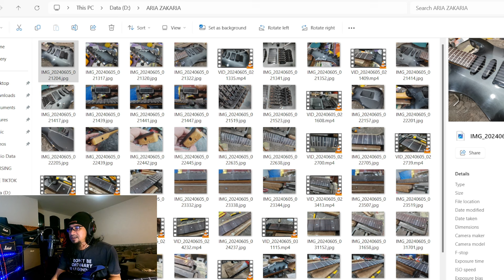Podcast Gitar - Aria Pro II Magna Series | Tone 'Garing' Best Untuk Rock Style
Assalamualaikum Salam Sejahtera Sahabat2 Semua...

REPAIR | SETUP | REFRET
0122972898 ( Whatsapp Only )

Lokasi : Semenyih, Selangor

Perkhidmatan Servis dan Membaiki Gitar / Bass
PHC MAJESTIC GUITARWORKS

👉🏾 Fret Leveling
👉🏾 Basic / Pro Setup
👉🏾 Refret Stainless Steel / Nickel Silver
👉🏾 Custom Cow Bone Nut / Cow Bone Saddle
👉🏾 Pickups Upgrading / Treble Bleed mod
👉🏾 Painting Works
👉🏾 Broken / Cracked neck / acoustic bridge repair

Lokasi : Semenyih, Selangor